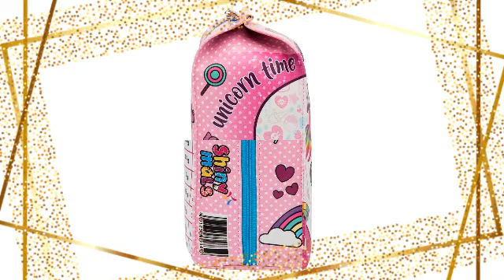LA MODA PARA EL REGRESO A CLASES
Lapiceras de moda variedad para niñas 👸